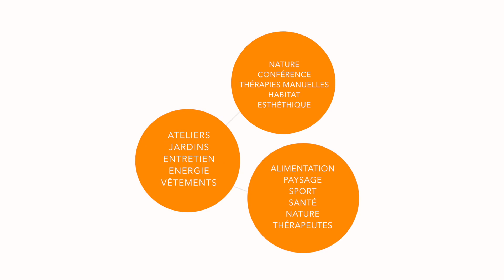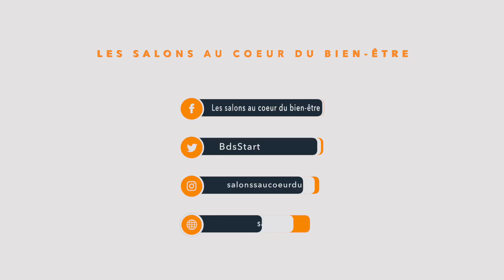SALONS AU COEUR DU BIEN-ÊTRE 2018 BLOIS - TOURS -sans son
Les salons Au Coeur Du Bien-Être
"L'utile est la cause du bien-être, la cause du bien" Platon

4salons
4rendez-vous
4lieux à découvrir